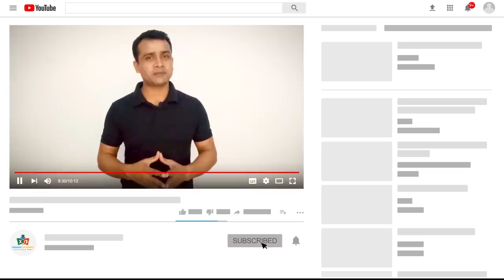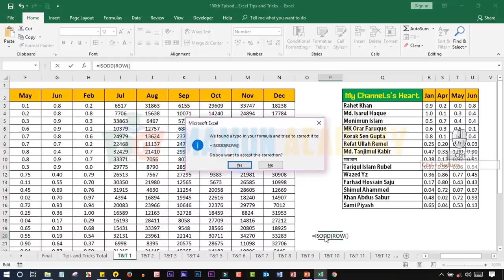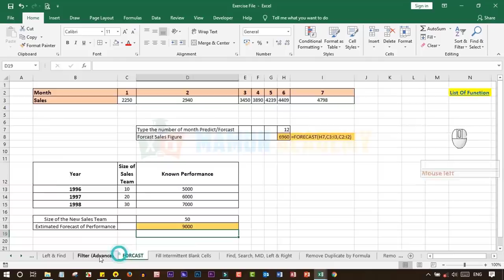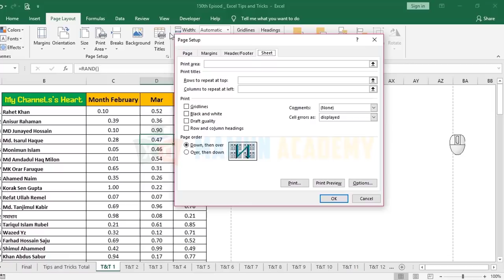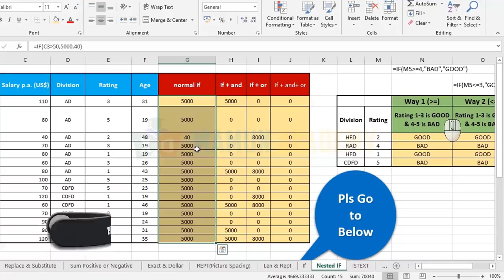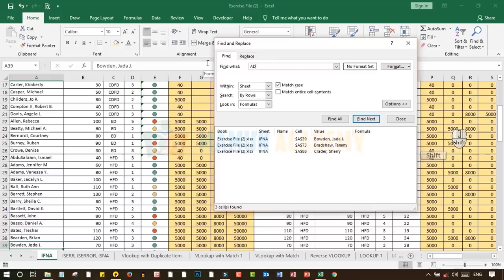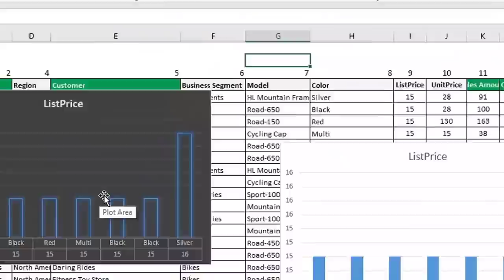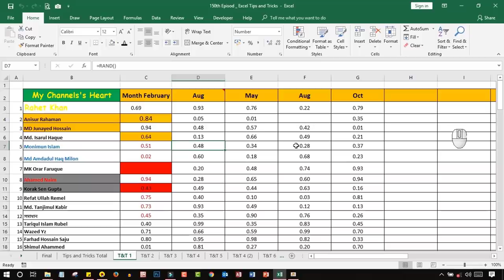🔥150th🔥 Special Episode🔥 150 MS Excel Mind Blowing Super Tips & Tricks to be Pro_2019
150th Special Episode || 150 MS Excel Mind Blowing Super Tips & Tricks to be Pro_2019 || MamuN AcademY

Use these tips and tricks to improve your efficiency using Excel. I am sure you will discover some that you have not seen before and others that you have been using incorrectly.
Advanced Excel 150 Fantastic Super Time Saving hidden magical Secret Tips and tricks to become excel expert. learn MS Excel 150 cool Magical Hidden super duper time saving  secret Tips & Tricks which make you the master of excel.  i will show you excel Best Time Saving Tips and tricks for all ms excel versions 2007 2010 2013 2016 and 2019.

Here you will learn 150 Excel 2019 coo Tips and Tricks, though it is
Advanced Excel 150 Magical Hidden Tips & Tricks To Make You Excel Expert that is Best Time Saving Tips and Tricks, it is also for
Intermediate Excel Skills Tips and Tricks Tutorial,it is a best tutorial on ms excel tips and tricks, it is excel expert tips and tricks, i have used Microsoft excel 2019, you will get Excel 10 Fantastic Hidden Tips & Tricks To Make You PRO, i have posted super time saving excel secret tips and tricks,it is Excel secret tips and tricks you must know, it is very most useful excel tips and tricks, it is also for Excel keybord shortcuts,

01:18 : User Guideline
02:33 : Tips and Tricks No. 001, Move Column or Row Smartly
04:17 : Tips and Tricks No. 002, Hide Data from a Sheet
05:30 : Tips and Tricks No. 003,
06:42 : Tips and Tricks No. 004, 3D Data Modeling Master

.Social Media.

.Social Media.